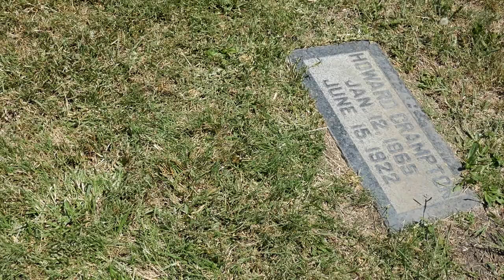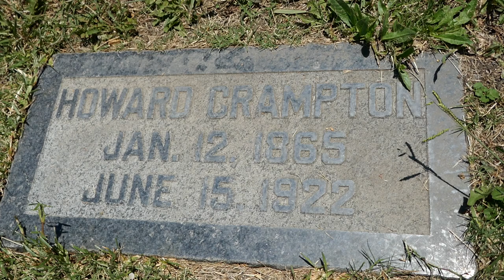Actor Writer Howard Crampton Lulu Crampton Graves Hollywood Forever Cemetery LA CA USA July 2, 2023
Actor Writer Howard Crampton & wife Actress Lulu Crampton Graves Hollywood Forever Cemetery Los Angeles California USA July 2, 2023. Lulu Ashes are buried with Howard Crampton but she is not on gravestone.
Actor, Screenwriter. He was best known for playing the character roles of doctors, husbands, policemen, contartors, sea captains, fathers, cab drivers, bankers, old men, foreign spies, detectives, pals, friends, political leaders, judges, butlers, and colonels, usually in adventure films, horror films, crime films, and dramatic films. He will be best remembered for playing the role of 'Cyrus Harding' in the classic science fiction adventure film, '20,000 Leagues Under The Sea" (1916). The film which was directed by and which was written for the screen by Stuart Patton, which was based on the book of the same name, "Twenty Thousand Leagues Under the Sea," by French novelist Jules Verne, and which also starred Allen Holubar, Dan Hanlon, Edna Pendleton, Matt Moore, William Walsh, and Jane Gail, tells the story of a French professor named Arronax and his daughter who accompany Captain Nemo on an adventure aboard a submarine. He was born one of five children in New York, New York, to Joseph Crampton and his wife Margaret Crampton, on January 12, 1865. He was educated locally and began his acting career on the stage by playing the role of 'Buck Trainer' in the Broadway stage production of the play, "Mr. Blarney From Ireland," which ran from January 1, 1906, to March 17, 1906. He made his actual film debut playing the role of 'Dr. Lanyon' in the classic short horror film drama, "Dr. Jekyll And Mr. Hyde" (1913). The film which was directed by and which was written for the screen by Herbert Brenon, which was produced by Carl Laemmle, which was based on the novel, "The Strange Case Of Dr. Jekyll And Mr. Hyde," by Robert Louis Stevenson, and which also starred King Baggott, Jane Gail, Matt

Actor Screenwriter Howard Crampton Grave and Wife Actress Lulu JEan Espety Crampton Graves.She was a theatre and vaudeville actress, and she is best remembered for playing her one and only film role of 'Mrs. James Rutherford' in the short comedy film, "The Great Torpedo Secret" (1917). TActor, Screenwriter. "Dr. Jekyll And Mr. Hyde" (1913), and "20,000 Leagues Under The Sea" (1916), his many other film credits include, "From Death-Life" (1913), "The Wanderer" (1913), "The Whole Truth" (1913), "The Wop" (1913), "Marooned" (1913), "The Stranger" (1913), "His Vacation" (1913), "Jane Of Moth-Eaten Farm" (1913), "Traffic In Souls" (1913), "The Return Of Tony" (1913), "The Actor's Christmas" (1913), "The Touch Of A Child" (1914), "The Flaming Diagram" (1914), "King The Detectice In The Marine Mystery" (1914), "The Story The Clock Told" (1914), "The Blood Test" (1914), "The Baited Trap" (1914), "Notoriety" (1914), "The Dawn Of Romance" (1914), "A Mexican Warrior" (1914), "The Lady Of The Island" (1914), "In All Things Moderation" (1914, also screenwriter), "On The High Seas" (1914), "Jim Webb, Senator" (1914), "Tempest And Sunshine" (1914), "Love And Baseball" (1914), "The Futility Of Revenge" (1914), "For The People" (1914), "The Coward" (1914), "A Gentleman Of Art" (1915), "The House Of Fear" (1915), "The Heart Punch" (1915), "A Photoplay Without A Name, Or: A $50.00 Reward" (1915), "The Black Pearl" (1915), "The Bombay Buddha" (1915), "Matty's Decision" (1915), "Courtmartialed" (1915), "The Pursuit Eternal" (1915),"The White Terror" (1915), "Conscience" (1915), "The Eleventh Dimension" (1915), "Plot And Counter Plot" (1916), "Patterson Of The News" (1916), "The Great Problem" (1916), "Why Mrs. Kentworth Lied" (1916), "Half A Rogue" (1916), "Behind The Secret Panel" (1916), "Blind Man's Bluff" (1916), "Won By Valor" (1916), "Partners" (1916), "The Captain Of The Typhoon" (1916), "The Chance Market" (1916), "In The Heart Of New York" (1916), "The Chalice Of Sorrow" (1916), "The Mansard Mystery" (1916), "Black Orchids" (1917), "The Great Torpedo Secret" (1917), "The Voice On The Wire" (1917), "Like Wildfire" (1917), "The Gray Ghost" (1917), "One Bride Too Many" (1917), "The Ninth Day" (1917), "The Scarlet Car" (1917), "The Wife He Bought" (1918), "Humdrum Brown" (1918), "With Hoops Of Steel" (1918), "The Voice Of Destiny" (1918), "Beating The Limited" (1918), "Border Raiders" (1918), "The Lion's Den" (1919), "The Devil's Trail" (1919), In His Brother's Place" (1919), "The Trail Of The Octopus" (1919), "The Screaming Shadow" (1920), "Someone In The House" (1920), "Hearts Are Trumps" (1920), "The Hound Of Tankervilles" (1921), "Philo Glubb: The Correspondence School Detacktive" (1921), "The Bronze Bell" (1921), "Judge Her Not" (1921), "Nan Of The North" (1922), and his last role as 'Judge Lawrence' in the drama film, "The Man Who Married His Own Wife" (1922).